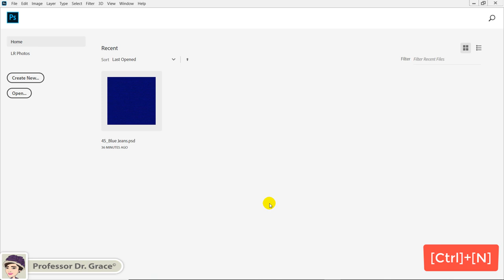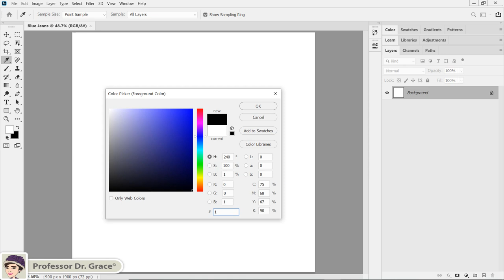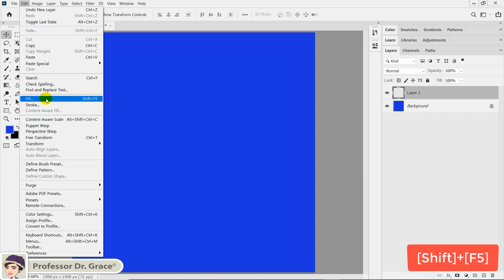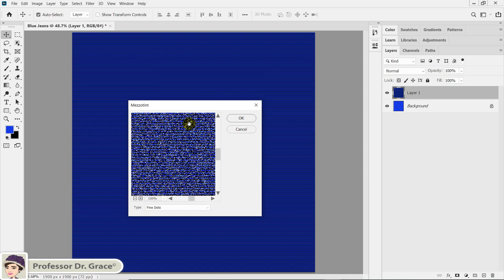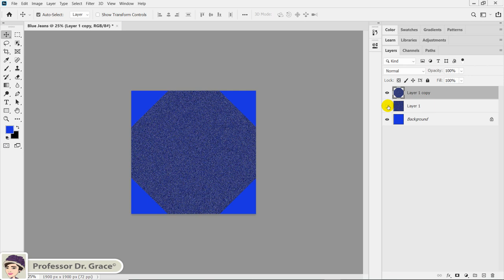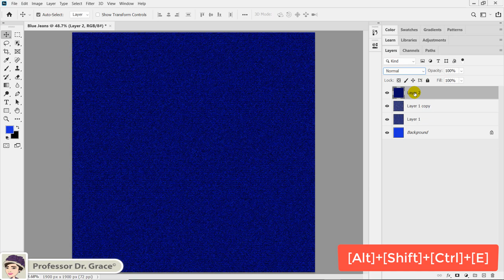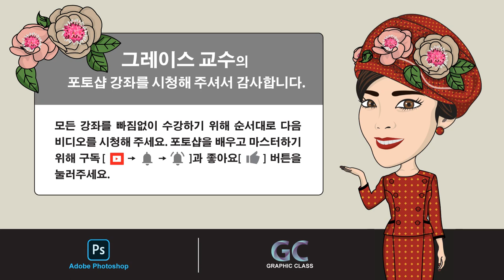포토샵 강좌 - 고급 #45. 청바지 텍스처 만들기